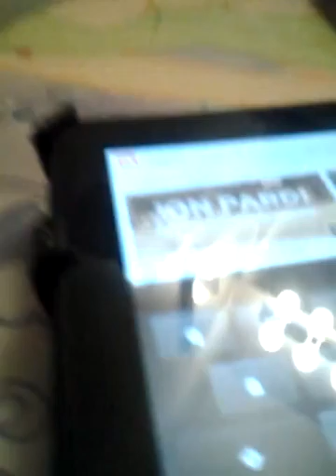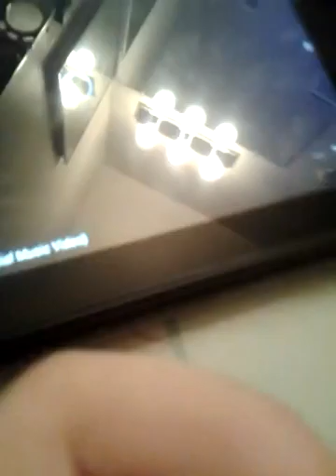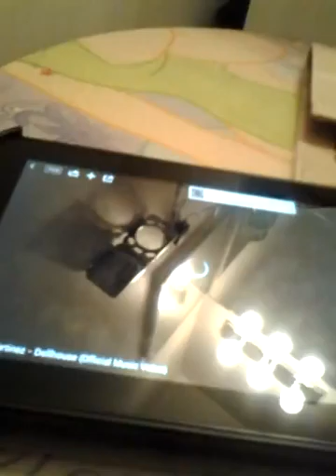Dollhouse the fake voice